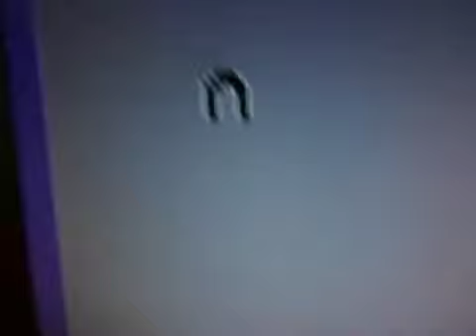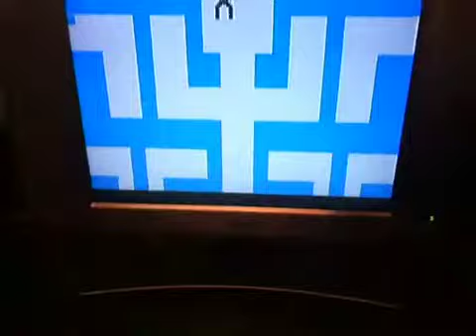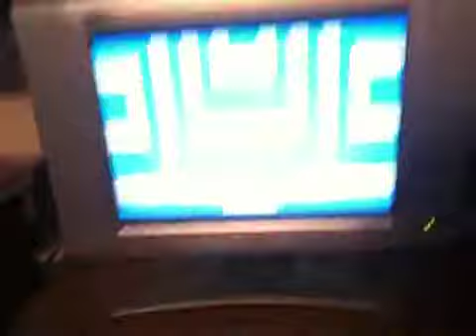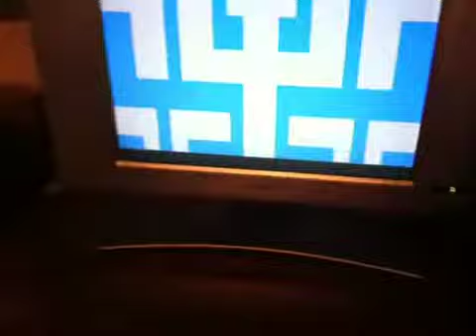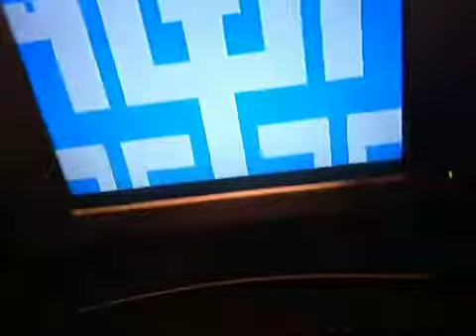Let's play atari-adventure pt.2